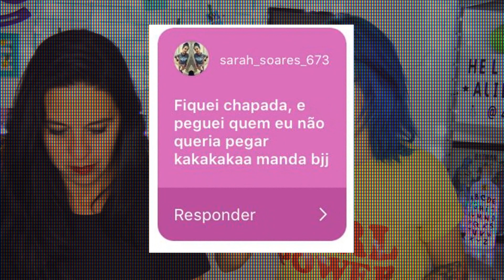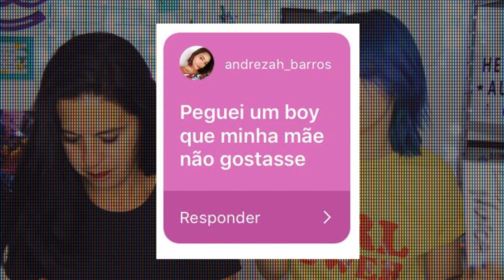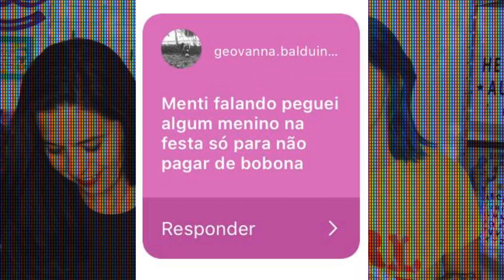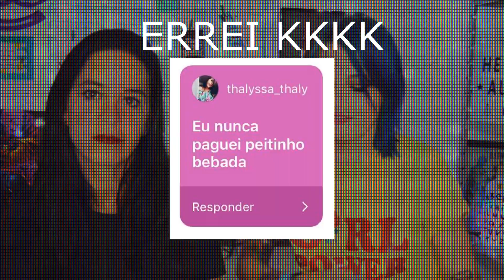EU NUNCA COM MINHA MÃE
EAI ET!
esse EU NUNCA deu o que falar hein??
descobri tanta coisa de mamae que eu nem imaginava kkkkkkkkkk
estou surpresa até agoooora!
comenta qual foi o EU NUNCA mais engraçado hahahahah

meu insta:@4GGY

insta mami: @jeruzabraga123